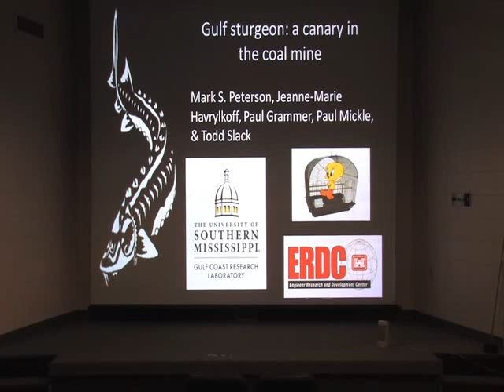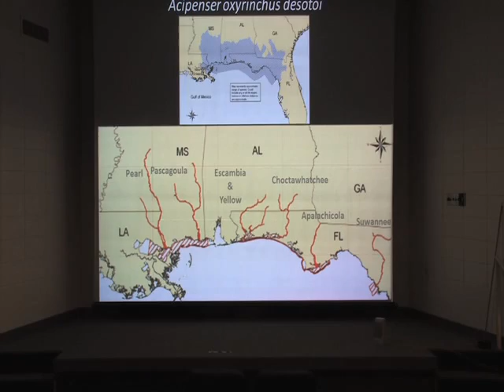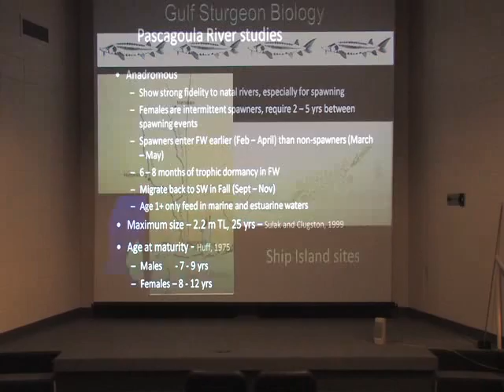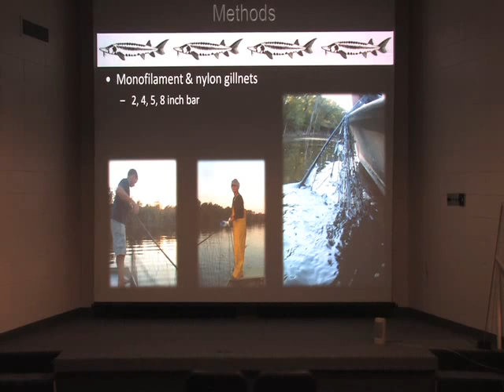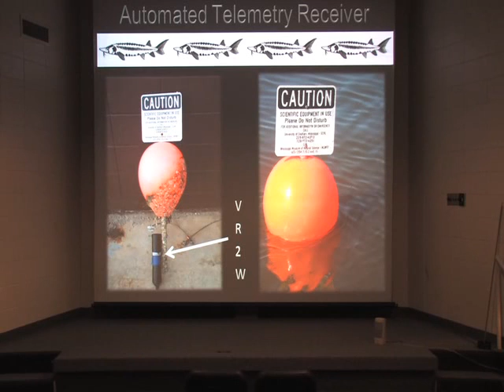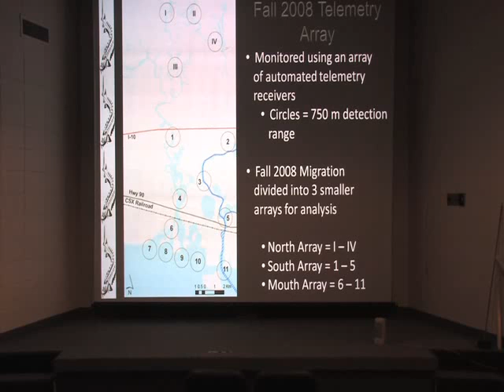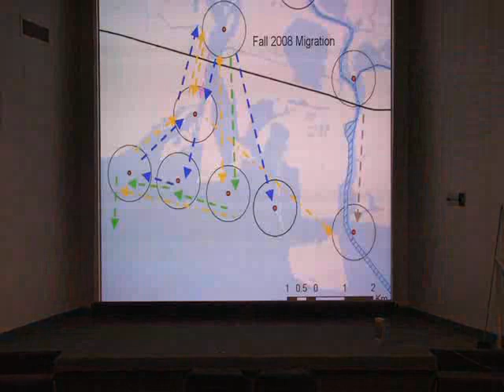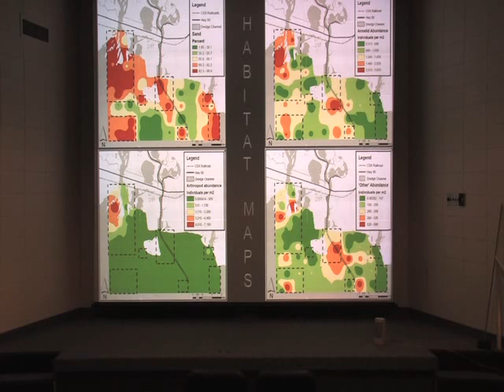1 of 3 - Gulf Sturgeon: A Canary in the Coal Mine - Gulf Coast Research Lab. - Dr. Mark Peterson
"Gulf Sturgeon:  A Canary in the Coal Mine"
A presentation by Dr. Mark Peterson at the Gulf Coast Research Laboratory's 2011 Earth Day Celebration, April 16, 2011